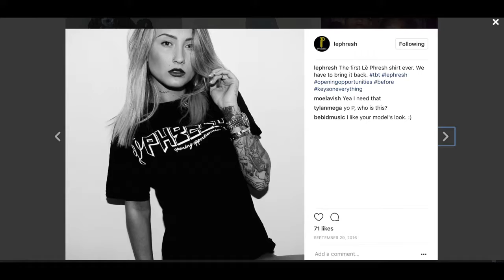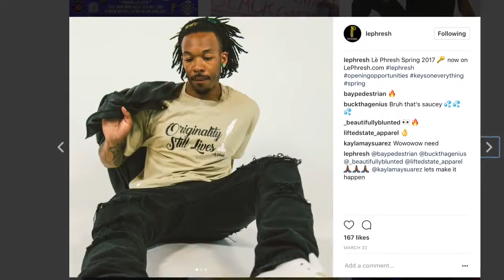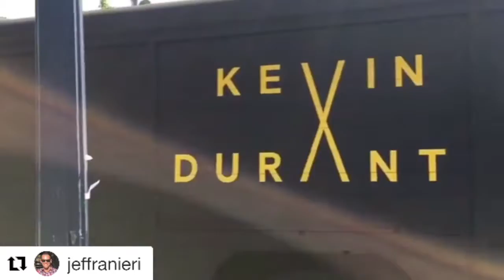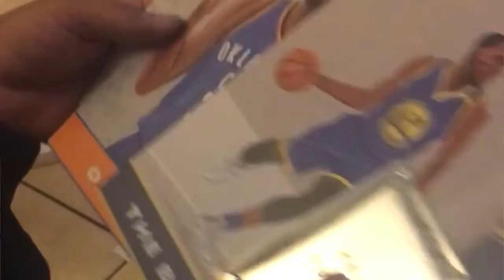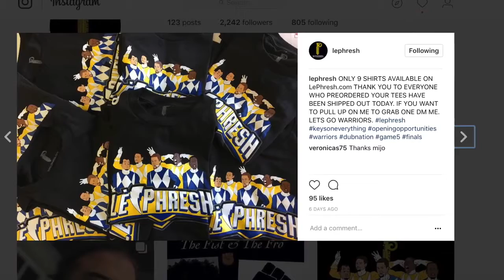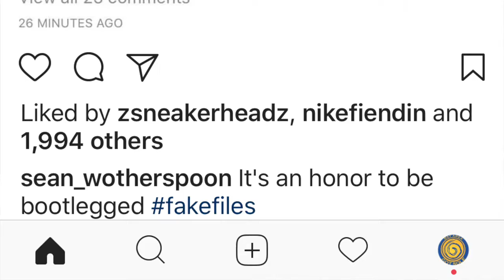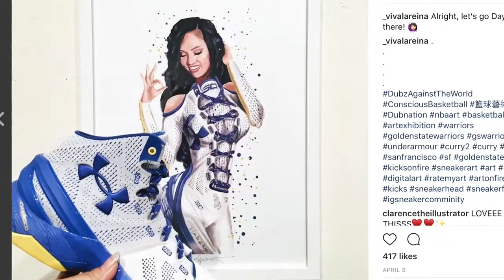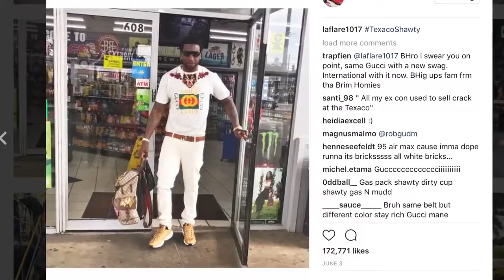HHP #014 w/ @lephresh Grincho's gift from MVP KD, Reeboks, fidget spinning and more!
Hey guys! Today I present episode 14 of the Heat Hoarders Podcast. For those that are new; I collaborate with the Heat Hoarders who talk about sneaker related topics in the sneaker community. Lephresh joins us on the podcast. Enjoy!
Watch Last Video Below!

Watch A Related Playlist Below!

Remember to tune in every Sunday @ 12pm (PST) for all new videos!

Snupps: @casa.station

My sizes for clothes are generally:

Tops-L to Xl
Jeans/Pants- 34 to 36
Sneakers-12US to 13US

Weight-211 lbs
Height-6 feet

Yeah i know I’m a big boy lol.